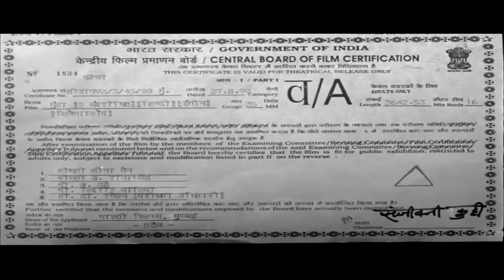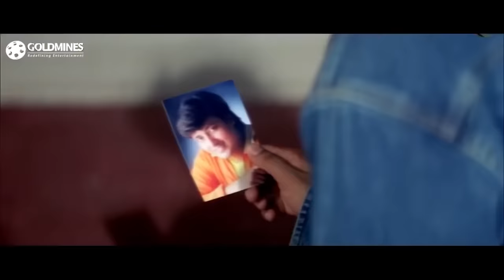Gunda (1998) (HD) Mithun Chakraborty Action Hindi Movie | Mukesh Rishi, Shakti Kapoor, Mohan Joshi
Shankar, an honest man, innocently comes in the way of a gang lord's mission, leading to them killing his father and sister. Shankar vows that he shall get his revenge by eliminating the whole gang.

Movie:- Gunda (1998)
Starcast:- Mithun Chakraborty, Mukesh Rishi, Shakti Kapoor, Mohan Joshi, Rami Reddy, Razak Khan
Directed by:- Kanti Shah
Produced by:- Anil Singh